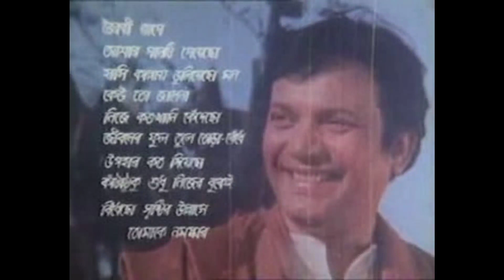উত্তম কুমারের মৃত্যুর জন্য সুপ্রিয়া দেবী কেন দায়ী করেন মৌসুমিকে ?